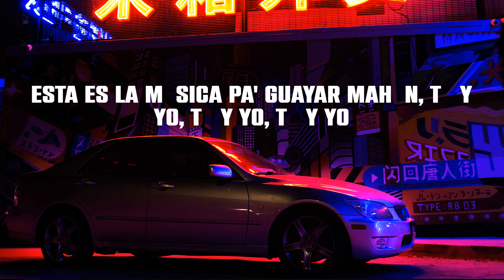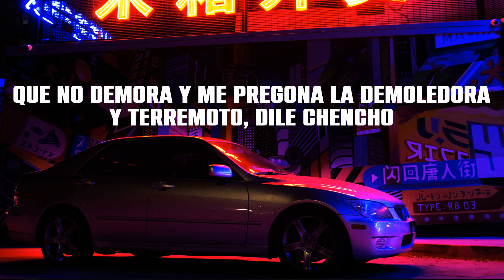Daddy Yankee - Shaky Shaky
Lyrics:
'Tamo en vivo
Shaky, shaky, shaky, shaky, shaky, shaky, shaky (dale duro)
Shaky, shaky, shaky, shaky, shaky, shaky, shaky (el terremoto)
Shaky, shaky, shaky, shaky, shaky, shaky, shaky (los cangris)
Como es, dame una vueltita otra vez
El nicky jam, daddy yankee con el shaky, solo piensalo
Vamos pa' la disco, mami muévelo
Esta es la música pa' guayar mahón, tú y yo, tú y yo, tú y yo
Esta es la música pa' guayar mahón (este es el remix)
Dale al shaky, nos fuimos a lo equi
Ando con par de amigas, la susana y la becky
Ellas están pa lo oscuro no le gustan los faky
Ya me traje la tequi pa' bajarle la sequi
Bien loquita se pone la gatita
Se puso caliente cuando suena la música
Esta noche, Yankee, yo no corro con ética
Pero las dejamos si se ponen pateticas
Hula hoop
Hula hula hoop
Hula hula hoop
Hula cintura dura dura
Hula hoop
Hula hula hoop
Hula hula hoop
Ella le mete al terremoto
Forma sendo alboroto
Con ella gane la lotto
Me noquea a lo Miguel Cotto
Bailando es la presidenta
Yo por mí te doy el voto
Saquen to' los celulares, graben y tírenle fotos al
Hula hoop
Hula hula hoop
Hula hula hoop
Hula hoop
Hula hula hoop
Hula hula hoop
Hula, cintura y nos fuimos con el
Shaky, shaky, shaky, shaky, shaky, shaky, shaky
Cómo ves, Daddy Yankee y Nicky otra vez
Tú la ves, cómo hace lo suyo, tú la ves
Lo de ella y lo mío es cosa de pana
No hay compromiso porque ella es malvada
Se nota en su cara que la mente trama
Shaky shaky shaky hasta por la mañana
Por dentro tiene ella la música
Y cada video que sube con su movimiento
Tiene a medio mundo envuelto con una soltura única
Reduplica deseos que a muchas llena de celo
A otras les causa desvelo
Fácil tu mente desubica
Shaky shaky matadora
En busca de una encerrona
Famosita en su Instagram, búscale frikitona
Provocadora bailando de forma tentadora
Que no demora y me pregona la demoledora y terremoto, dile Chencho
Tus ojos me hablaron y me lo piden a lo sádico
Rústicos con ganas de hacer momentos épicos
Sexo sin palabras con un deseo errático
Crearon humedad al ver tu movimiento pélvico
Labia antipoética pa' no verme antipático
Provocando que no entraras ni en miedo ni en pánico
Tu lengua de elástico que pida a grito un sátiro
Que te rompa la ropa y te lo haga pornográfico
Hula hoop
Hula hula hoop
Hula hula hoop
Hula hoop
Hula hula hoop
Hula hula hoop
Aunado
Ajá
Los que cimantaron esta vaina
Shaky, shaky, shaky, shaky, shaky
Nicky Jam, Plan B
Los cangris
Que mueva todo lo que tiene
Vamos a ver cómo lo sostiene
Vamos a ver cómo lo sostiene con el shaky, shaky, shaky
We run this game